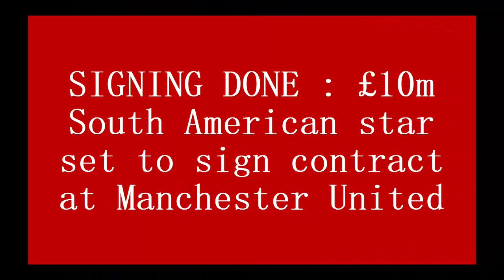SIGNING DONE : £10m South American star set to sign contract at Manchester United